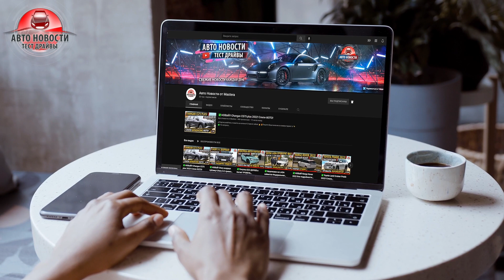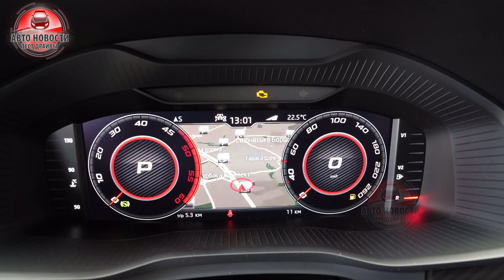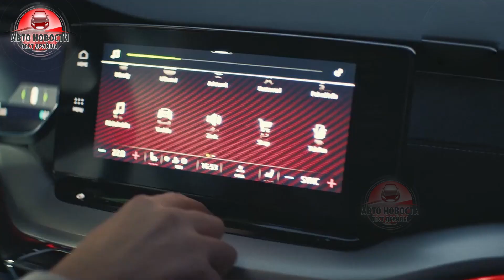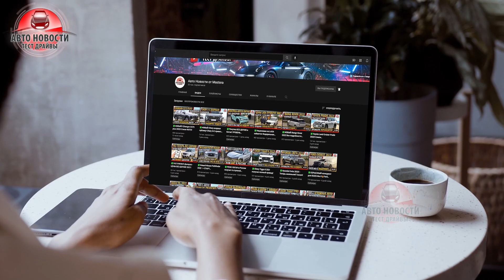✅ШКОДА Кодиак получил ДИЗЕЛЬ!🔥 Октавия станет электромобилем!